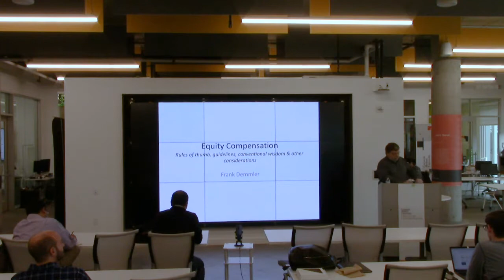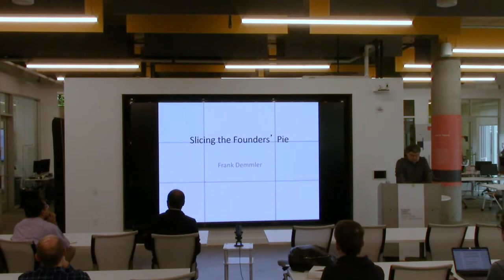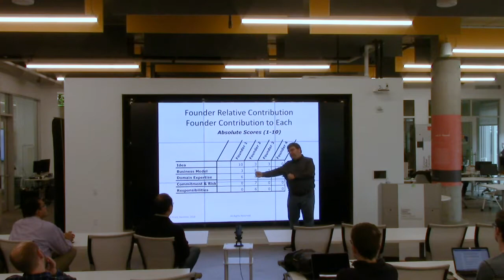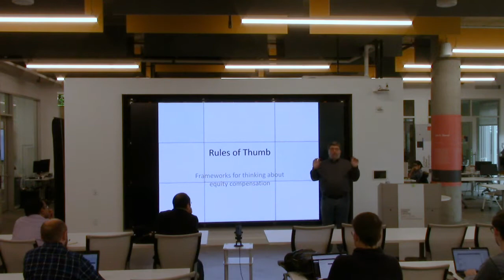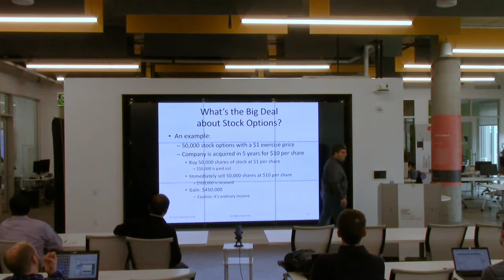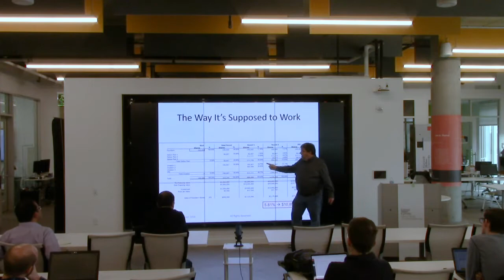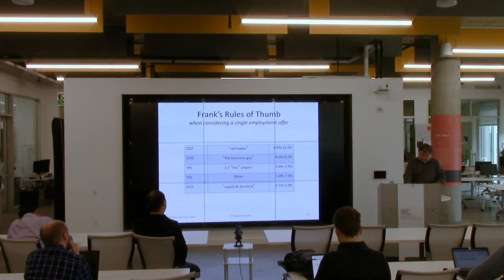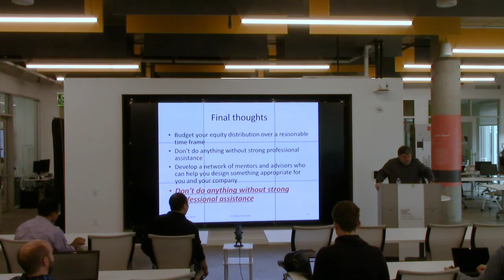CONNECTS: Splitting the Founder’s Pie & Other Aspects of Equity Compensation - Frank Demmler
Speaker: Frank Demmler, Startup Whisperer, 2 X Frank Entrepreneurial Yoda-for-Hire

Description:
Equity compensation can be a very mysterious concept for first-time entrepreneurs. Learn how to make critical decisions from the division of the Founders' Pie through stock option grants.